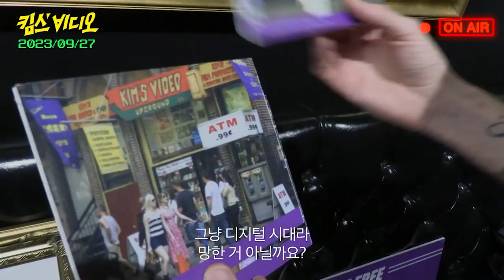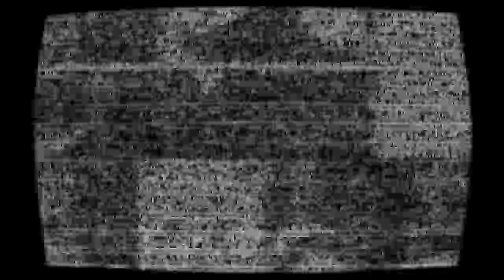[킴스 비디오] 메인 예고편(한글): 1980년대 영화광들의 성지: 2023.09: 다큐멘터리: Kim's Video: 김용만 사장님 내한 예정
[킴스비디오] 메인 예고편 공개!

"미치도록 재미있는 영화!"

사라진 55,000편의 비디오를 추적하는
미친 영화광들의 무제한 렌탈 유니버스📼

영화보다 더 영화같은 광(狂)생의 주인공!

[킴스비디오] 용만킴 사장님20(수)~24(일) 전격 내한!

"마치 보물상자 같았어요
킴스 비디오'에 들어가면 금광에 들어가는 이상한 기분이었어요"

1980년 대 뉴욕 이스트빌리지에 자리잡은
영화광들의 성지, 미스터리한 한국인 '미스터 킴'의
비디오 대여점 '킴스 비디오'!
마틴 스콜세지, 쿠엔틴 타란티노, 코엔 형제, 로버트 드니로가 단골인
55,000 편의 컬렉션과 250,000명의 회원을 보유한 '킴스 비디오'가 사라졌다?
'킴스 비디오'가 키운 미친 영화광들의 비디오 해방 프로젝트!
마피아보다 독하게 쫓는 무제한 렌탈 유니버스
지금, 플레이하시겠습니까?
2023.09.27 / Kim's Video, 2022 / 미국

감독: 데이비드 레드몬, 애슐리 사빈
출연: 김용만
배급: 오드 AUD
수입: 오드 AUD